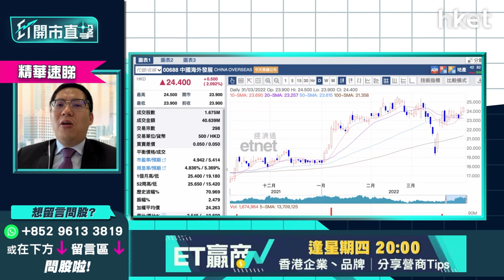【ET開市直擊】（精華）中國海外發展（00688）股價逆市續升 想追入要睇實一個指標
中國海外發展（00688）中午收市逆市升1.67%，報24.3元。內房股自去年被國策加強監管下整體走弱，近期多隻內房股更無法如期於今日（31日）公布業績而被勒令停牌。似往困擾內房股的最大問題，為三條紅綫限制發債能力，而剛公布的1、2月份內房銷售數字下滑，卻反映內地投資者對樓市缺乏入市信心，可見今年初內地房地產市道仍未回暖。光大證券國際證券策略師伍禮賢（Kenny）預計今年下半年，內房股方有較明顯復甦力度。

伍禮賢指，雖然3月份內房銷售數字未正式公布，但部分地區銷售數字已見改善，加上某些地區政府已放寬限購令及買房措施政策，短期應可利好內房板塊，投資者需密切留意3至5月份的正式銷售數字，印證行業的第二季走勢。伍禮賢稱，中國海外具國家背景，目前負債率亦不算高，於內房市道低迷下，提供不少併購機會，長綫計可謂較穩陣之選。

*重溫《ET開市直擊》第二季執倉全攻略    推介板塊季尾一覽*